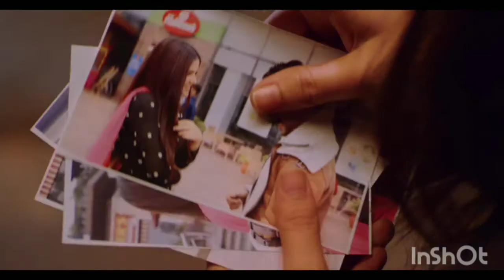new song 2021 punjabi songs